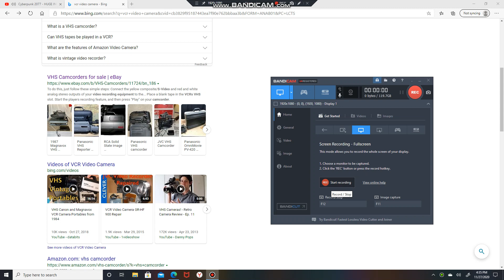VHS | CAMCORDER !! | DURATION | BLOCK | TIME | CONTROL